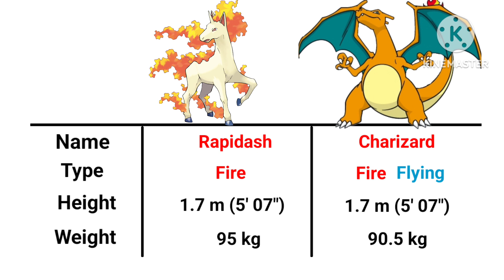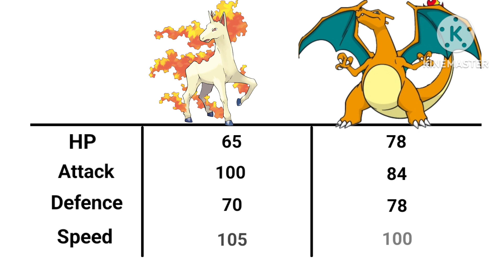Rapidash vs Charizard | Who Would Win? Pokemon Battle